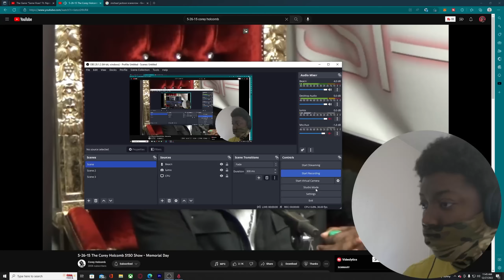Corey Holcomb saw Zo without his hat for the first time. Try not to laugh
Corey Holcomb